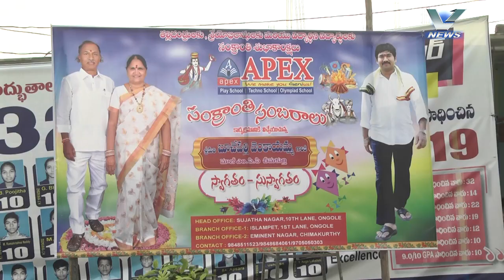SANRANTHI SAMBHARALU @ APEX SCHOOL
APEX SCHOOL SANRANTHI SAMBHARALU CELEBRATION'S V-CHANNEL